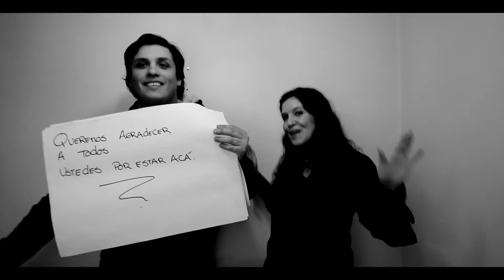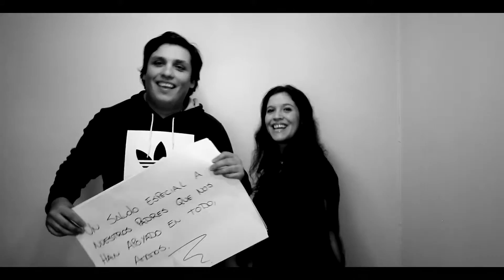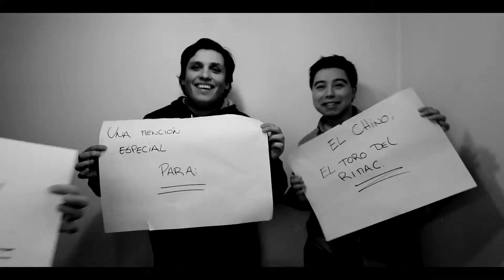Cena y Fiesta Matrimonio 4 Junio 2016 Gissela y Constantino